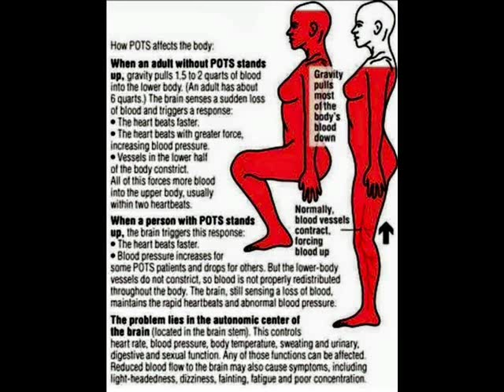For Tobin Bell